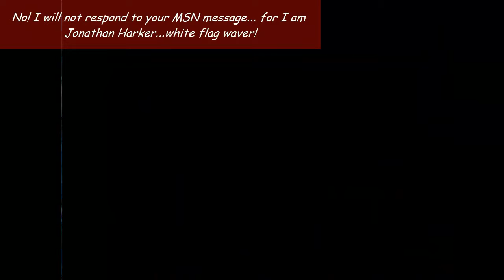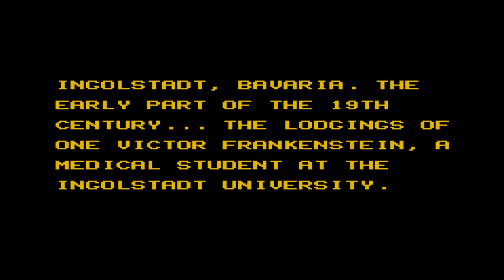Dragon's Half Hour Halloween Trick or Treat Special (Part B)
More things that go bump in the corridor of Blades...

Games Featured:-

- Painkiller: Overdose

- Mary Shelley's Frankenstein